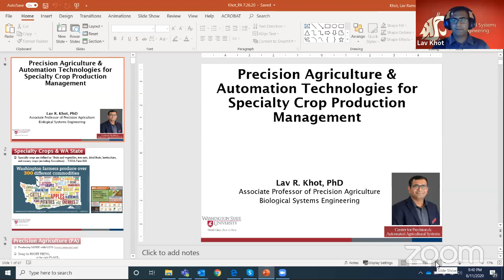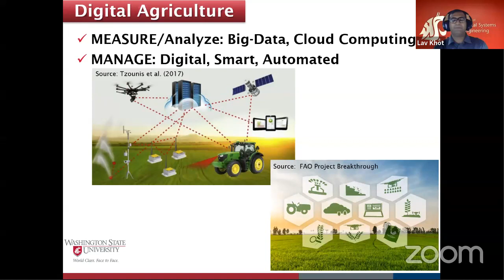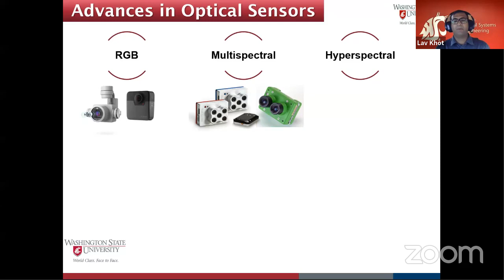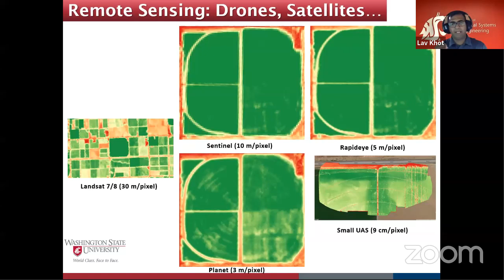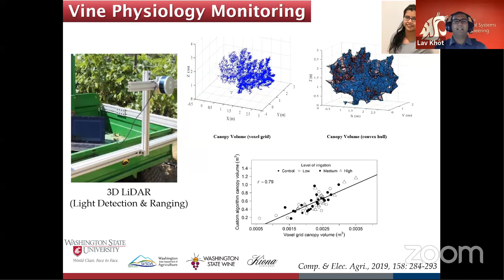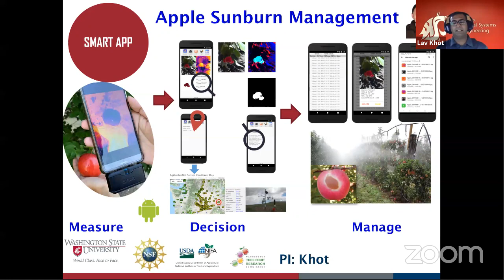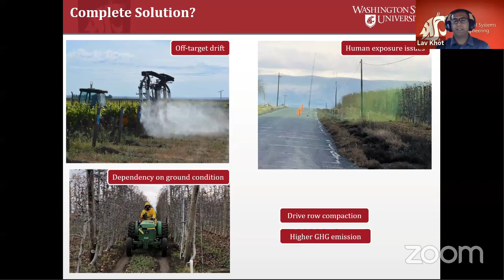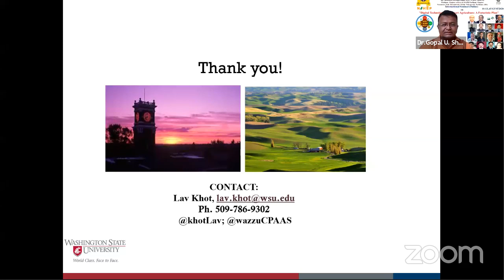NAHEP-CAAST-VNMKV-DFSRDA's Personal Meeting Room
This channel is created for educational e-training/workshops/webinar purpose.